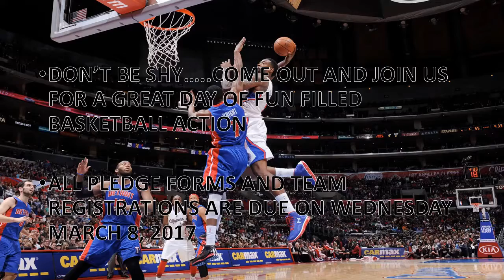Holy Trinity Catholic High School (Simcoe, Ontario) Live Stream 8:55am School Days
Our Morning Announcements